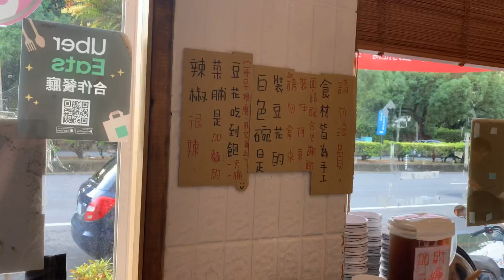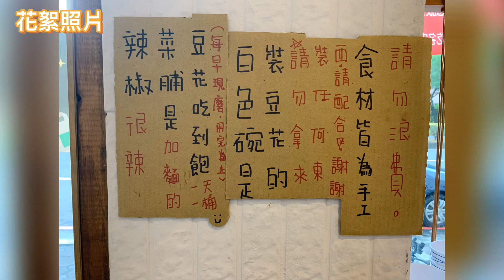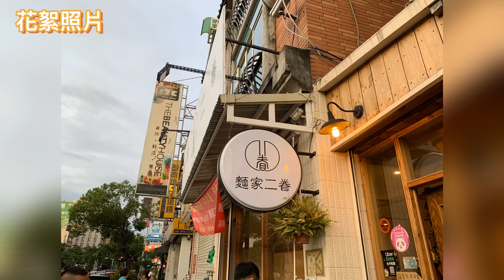新竹竹北美食20200803麵家二眷牛肉麵、冰花圓盤煎餃、免費古早味豆花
品項不多，但每一樣都好吃